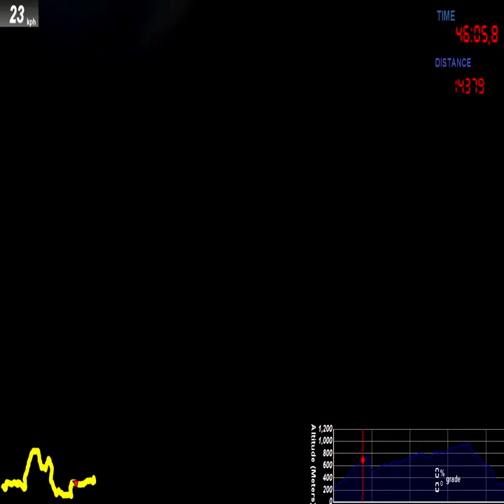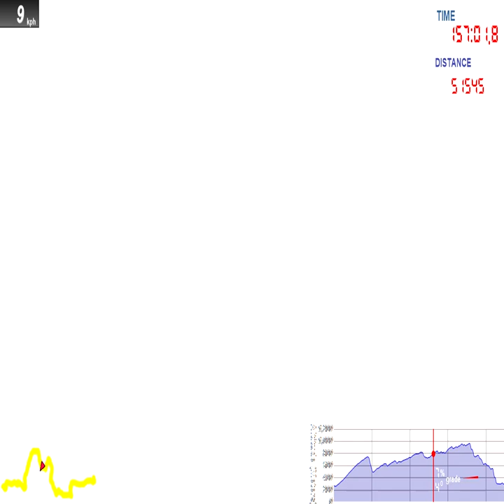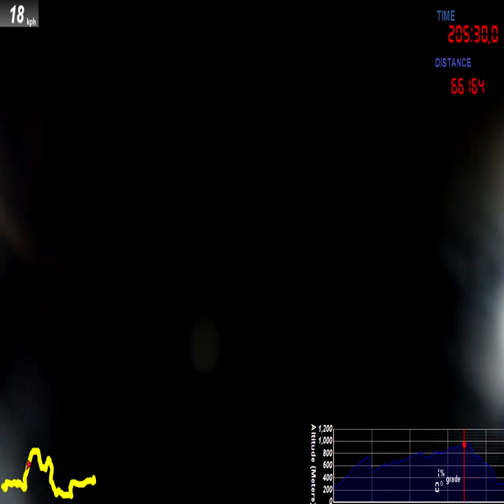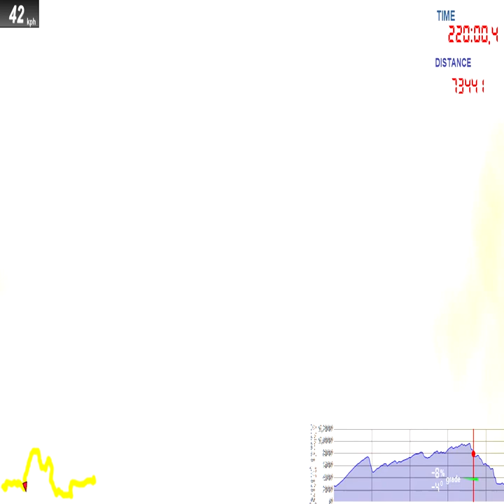Birkebeinerrittet 2013 Pulje 42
Start nr: 11617. Syklet på tida 04.15.46. Batteriene til kamera tok slutt etter 04.01.